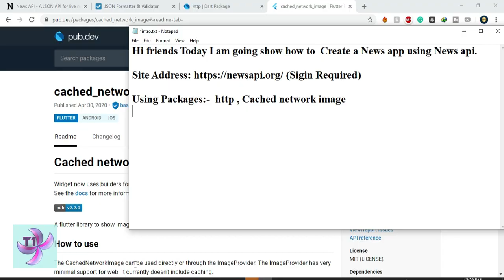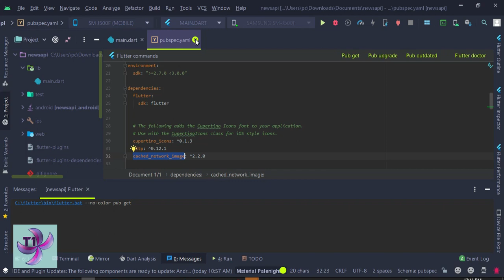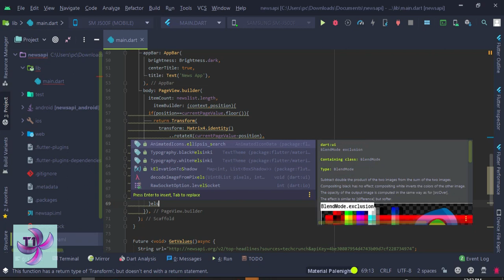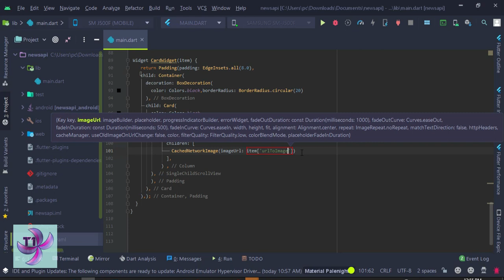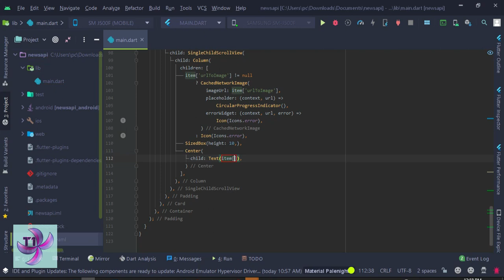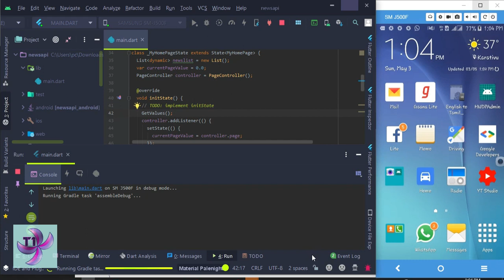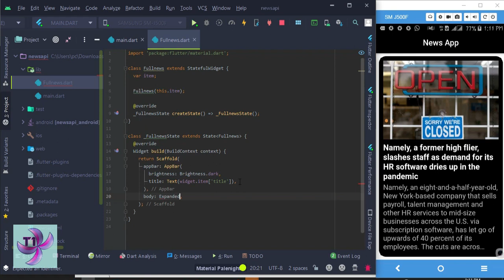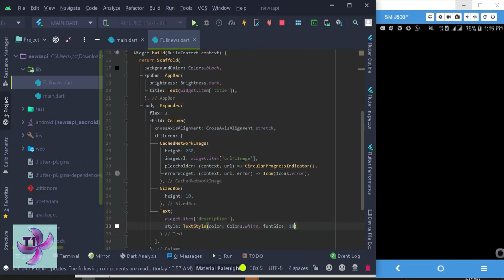Flutter News App | UI | API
In this tutorial, I am going to show Flutter News App, Flutter UI design tutorial, Using news API build news app
flutter tutorial for beginners
Flutter Development
Flutter Examples
flutter Widgets
flutter Tutorials